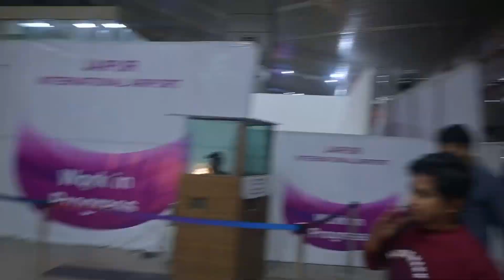Jaipur Day 5 Vlog Market Tour | Jaipur Ka Function | Gujjiya Chhat | Last day Of Jaipur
Jaipur Day 5 Vlog Market Tour | Jaipur Ka Function  | Gujjiya Chhat | Last day

This Vlog Was Shooted by Nikon Z30 Camera